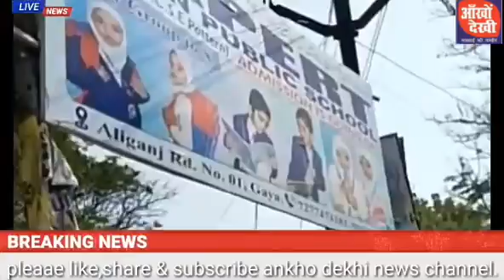वर्ल्ड कैंसर डे ,